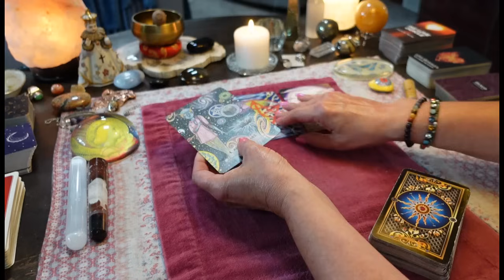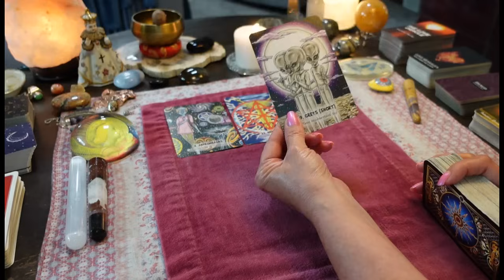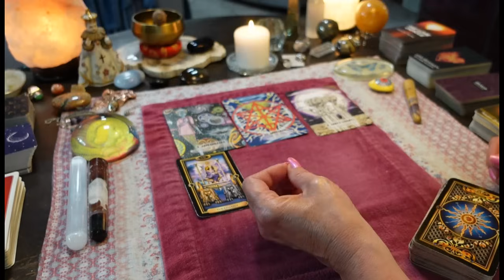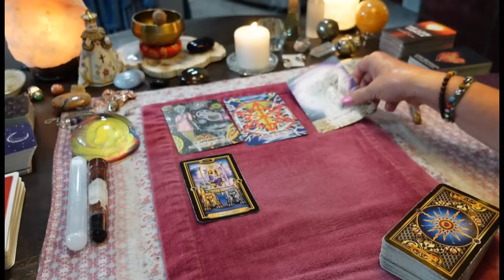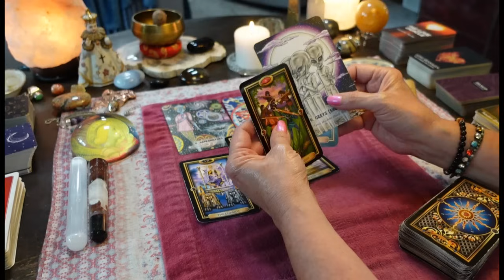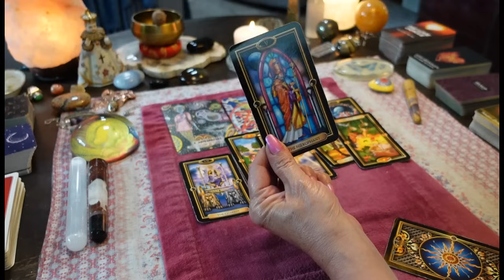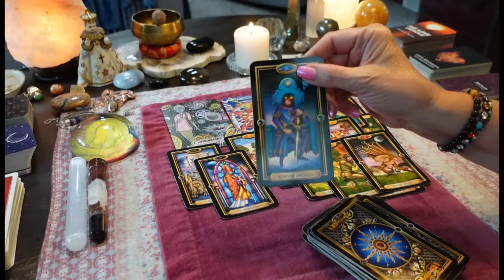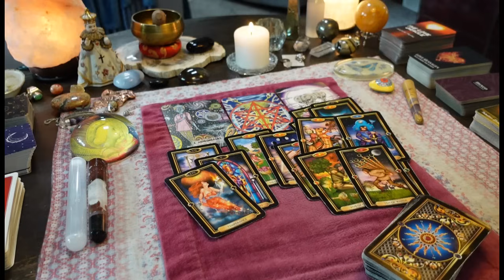CANCER🔮💥Your Ancestors Are Giving You Their POWER & ABILITIES! Your Enemies Are Running SCARED!